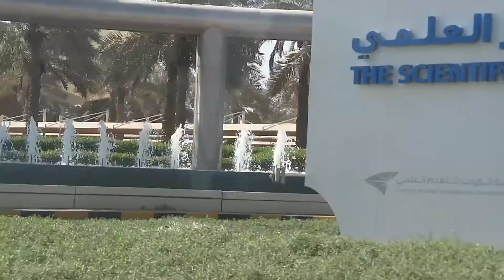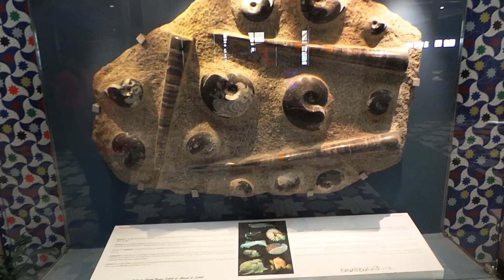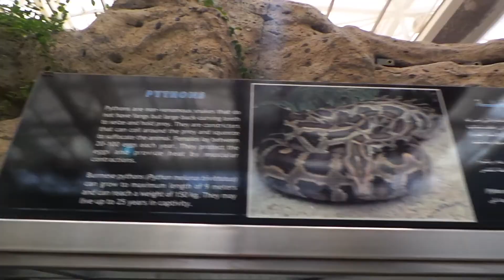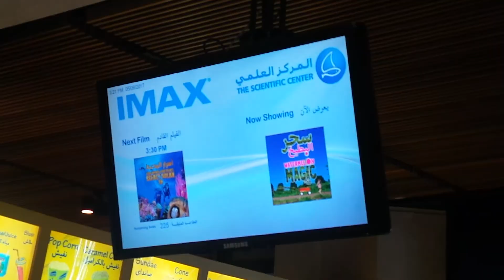The Scientific Center: IMAX, Kuwait Aquarium, The Discovery Place | Living in Kuwait